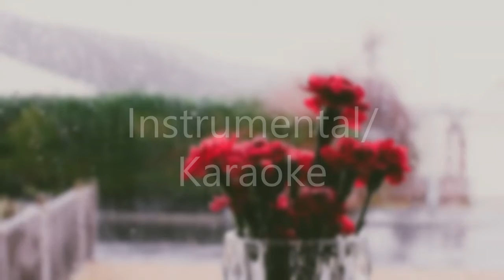Fiverr gig promotion : Make instrumental karaoke or acapella version from any music (2022)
Have you ever looked online for an instrumental/karaoke or acapella song to sing along to or cover but were unsuccessful? This is your big moment, I can quickly create instrumentals/karaoke or acapella recreation of your favorite band's or song for personal use.

PROFESSIONAL SERVICES OFFERED :

- Background music removal or isolation (Vocals or Acapella version)
- Vocals removal or isolation (Background music, instrumental or Karaoke version)
- Misc. music/audio editing like trim, cut and crop
- Conversion of music/audio files to supported formats

Important :

- Please include the file before placing the order.
- For copyrighted materials, you need to send the actual file not an external link.
- Not all audio/video files can be converted to instrumentals/karaoke or acapella versions. The outcomes varies depending on the song.
- All audio/music files are high-quality and mastered before delivery
- Only audio will be changed to intrumental/karaoke or acapella version. No karaoke lyrics video or whatsoever.